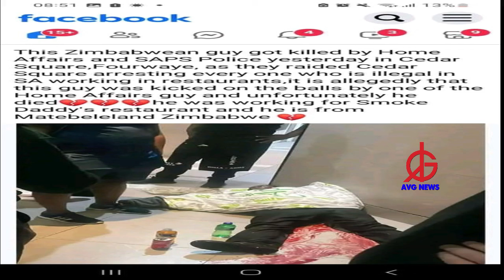LEFT FOR DEAD: Zimbabwean man relieves ordeal in the hands of the brutal Amapanyaza Crime Wardens